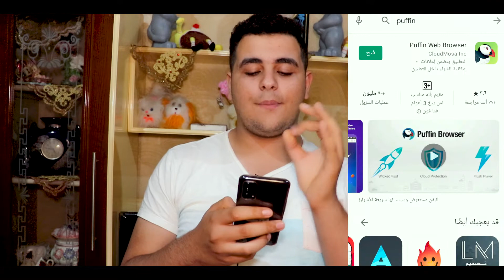طريقة تسريع الإنترنت والحصول على سرعة انترنت200 ميجا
نقدم الان حل مشكلة بطئ الانترنت وتسريع الانترنت الي 200 ميجا
شرح اليوم عن تطبيق بافين لتسريع الانترنت الي 200 ميجا
ربط تحميل Puffin Web Browser
اهلا بيكم في قناتي : فلوج انبوكسنق تقنية
اعرفكم بنفسي اسمي خالد بدرس حقوق وبحب التقنية والاعلام عندي 20سنه
وصاحب موقع ترند الاخباري
ومؤسس شركه يلا برودكشن للانتاج